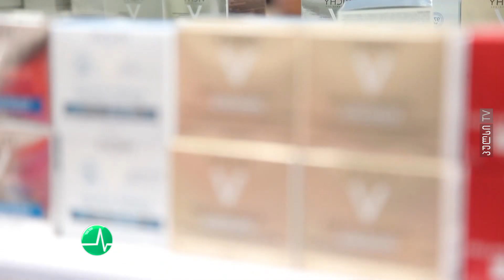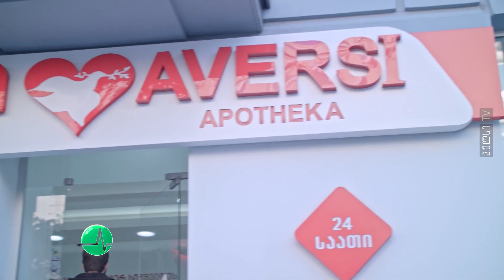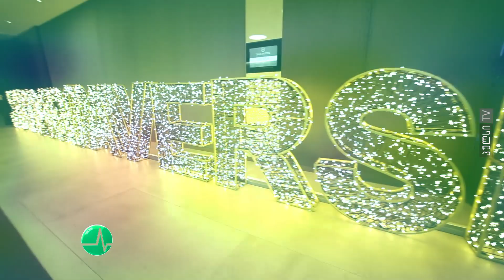ავერსი ფარმას კორპორაციული წვეულება 2023